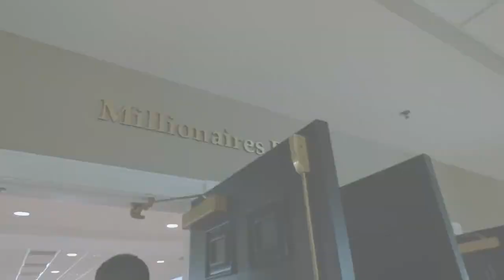Chris and Dalton's Excellent Adventure (on Millionaire's Row)!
Join WDRB's Chris Sutter and Dalton Godbey as they visited the coveted Churchill Downs space.